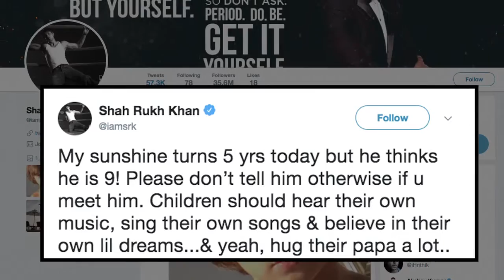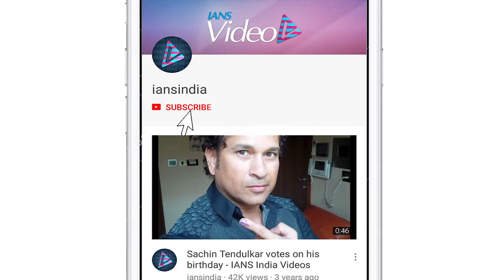SRK’s ‘Sunshine’, Gauri’s ‘Gorgeous’: Abram turns 5 on his Birthday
Superstar Shah Rukh Khan, who is a father of three -- Aryan, Suhana and AbRam, says children should hear their own music and believe in their own dreams. AbRam turned five on Sunday. Shah Rukh married Gauri in October 1991. They have a son Aryan and daughter Suhana. In 2013, they became parents of their third child AbRam, who was born through surrogacy. Shah Rukh will next be seen in Aanand L. Rai's upcoming film "Zero" along with Anushka Sharma and Katrina Kaif.